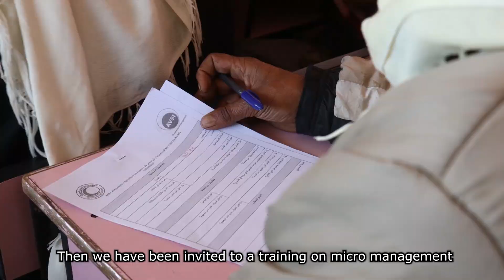Livestock and Agriculture for Aleppo: a project financed by AICS in Syria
AVSI launched its project “Allevamento e Agricoltura per Aleppo” in the North of Syria in 2021.
The initiative, financed by @Aicscooperazione in Syria aimed to support local families to expand and diversify their businesses, developing sustainable tools to increase production and, consequently, reduce poverty.
The project embraced three main activities: the offer of training on agriculture, poultry, and micro-management; the distribution of agriculture and poultry kits, with also laying hens and chicken feed; and the counseling visits on the field from technical experts, with the distribution of additional material to support selected beneficiaries.